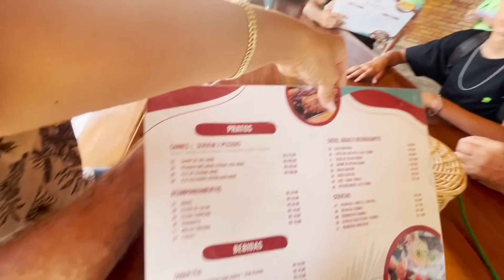PASSEIO EM FAMÍLIA/ESPECIAL DIA DAS MÂES/UM LUGAR PARADISÍACO/MARTA ADORNO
☑️ESSE É MAIS UM
VÍDEO DO MEU CANAL

💚 FOI TUDO PREPARADO COM MUITO AMOR E CARINHO PRA VOCÊS

Sou Marta Adorno
☑️ Cristã
☑️Casada
☑️mãe de 3 joias

Moro em um Sítio em
Guaraí -TO

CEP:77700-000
Guarai -TO

👍 DEUXE SEU LIKE
🙏🏾 COMPARTILHE
💋 XEROOOOO

☑️Deixe suas sugestões de receitas nos comentários e se voçe fez essa receita e gostou me conte quero saber tudinho.

Bjs no coração de vo6.